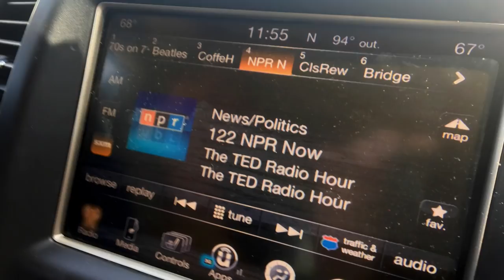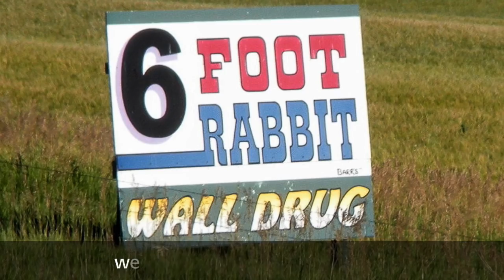The Back Seat of These Two Old Folks' Car (Original song about our RV trip through South Dakota)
We had our granddaughter for two weeks this summer. Big deal for us because she lives in Texas, we live in Missouri, so we don't get enough time with her. We took a little road trip with our camper in tow. Good memories for all of us. I gave her a guitar a few months earlier and we've been trying to do a few lessons over Facetime. I wanted to use our trip as a chance to teach her something about songwriting, so day two on the road we started writing this; finished after we got home; and on her last night here we recorded it.

©22June2018 Words and Music by Tinley Wease and Marshall Hill

My most sincere apology to Esther Rudomin's family for the misspelling of the last name. I published to YouTube too quickly, without proofing, and realized that mistake and several other typos in title-slides too late. Unfortunately YouTube doesn't allow you to fix and replace your video like Vimeo does. Please forgive me. It goes against our line, "we're a classroom in motion," doesn't it?